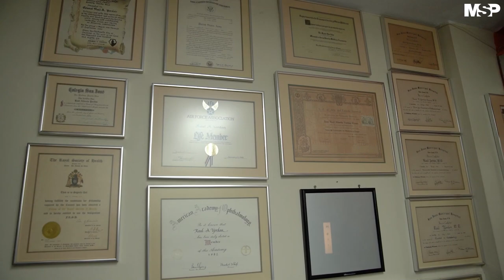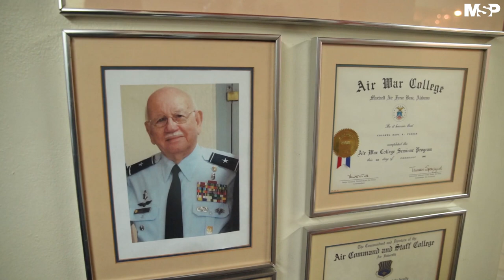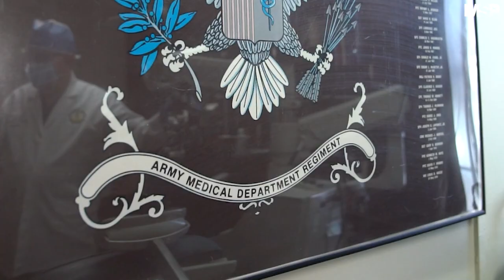La Oftalmología desde los ojos del Dr. Raúl Yordan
CanalMSP I El Dr. Raúl Yordan lleva 59 años trabajando en el área de la Oftalmología y de la Medicina, tiempo en el que ha recibo a miles y miles de puertorriqueños. El especialista recalca que durante toda su trayectoria profesional ha podido evidenciar la gran calidad de profesionales con la que cuenta Puerto Rico. Hoy desde la Revista de Medicina y Salud Pública celebramos sus 90 años de historia.
¡Comparte!